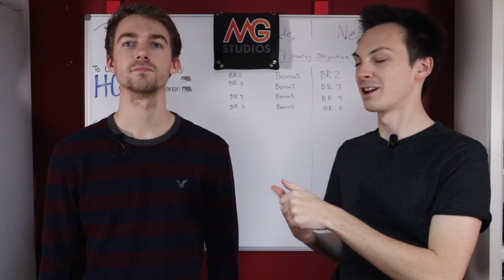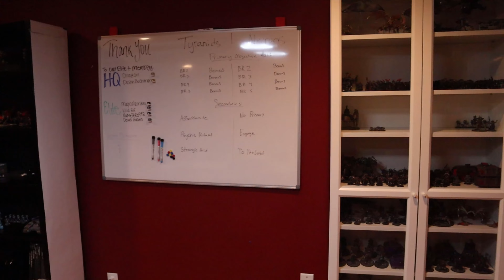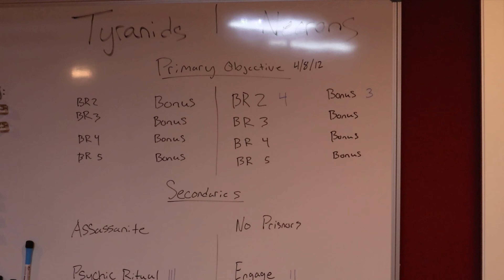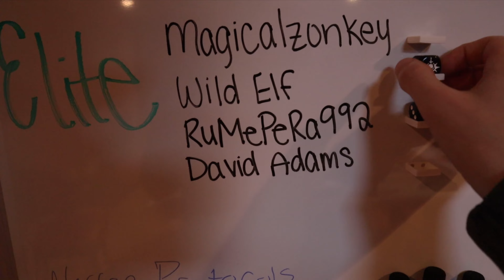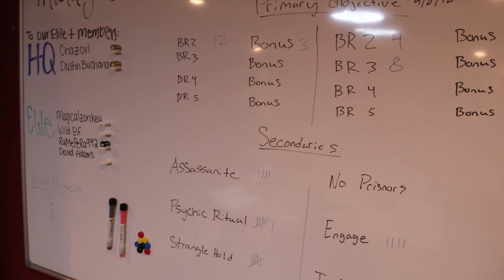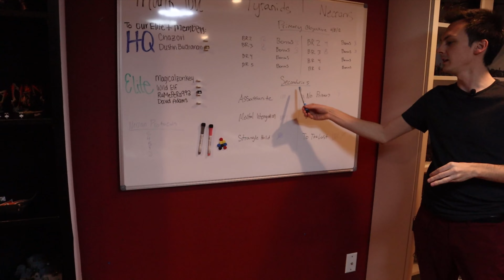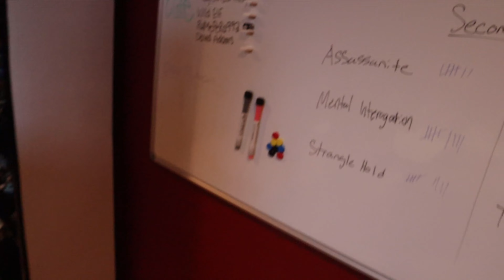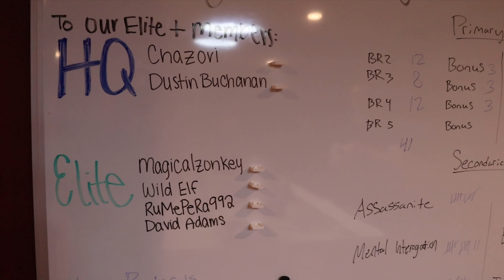Necrons vs Tyranids 2000pts | Warhammer 40k Battle Report Ep 11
Today Connor and Craig face off in another game of Warhammer 40k.
This time it is Tyranids vs Necrons, 2000pts.

Any constructive criticism on how to improve these battle reports is welcome :)

Alternatively you can purchase products from our Etsy Page!

All Proceeds from channel Memberships and the Etsy Page go right back into supporting the growth of our channel.